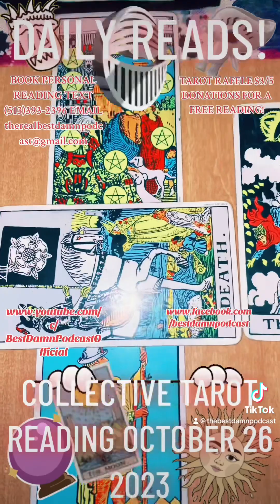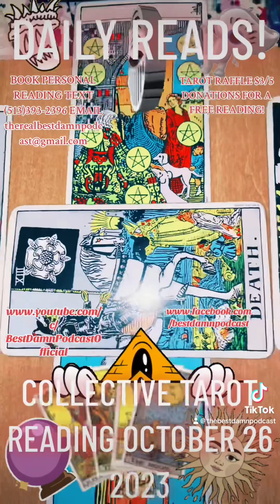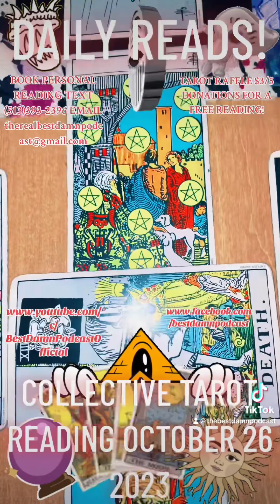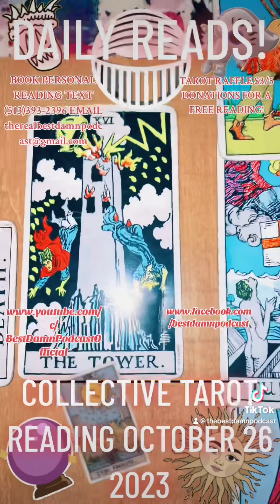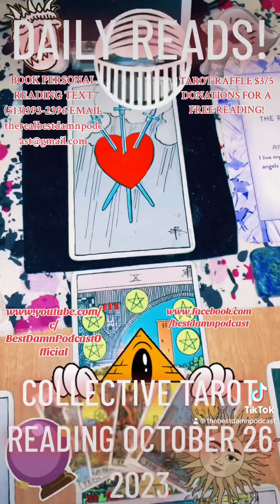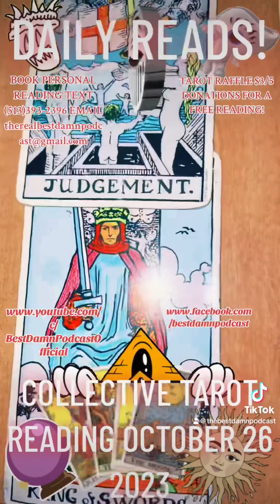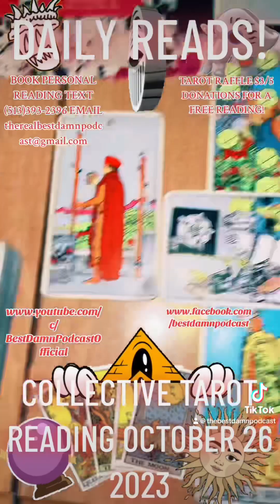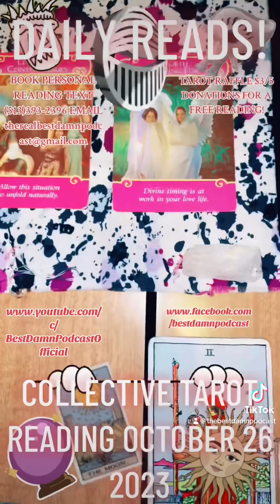DAILY READS 10/26